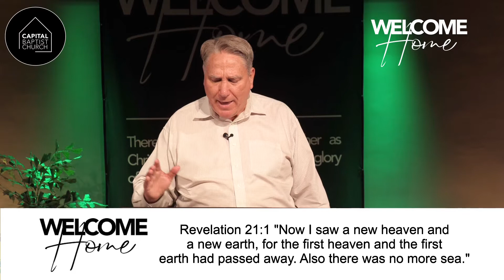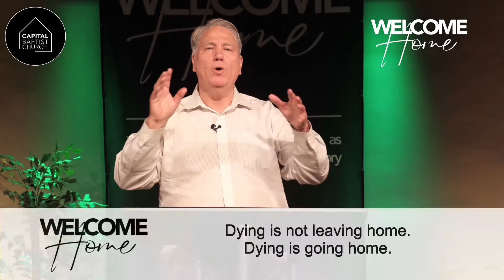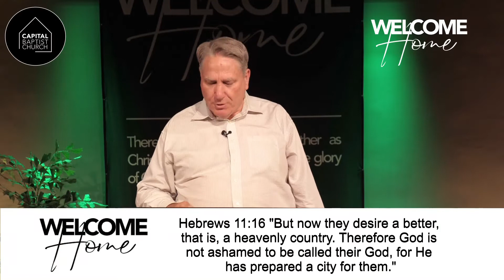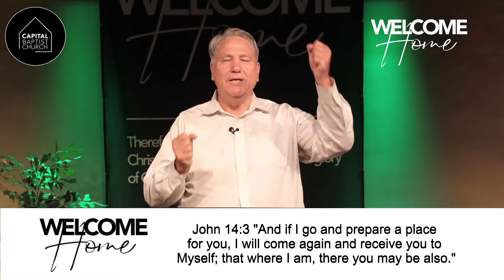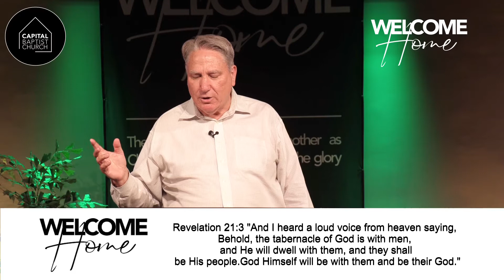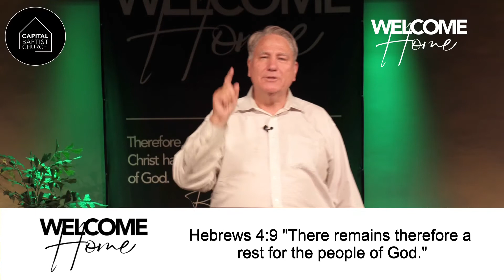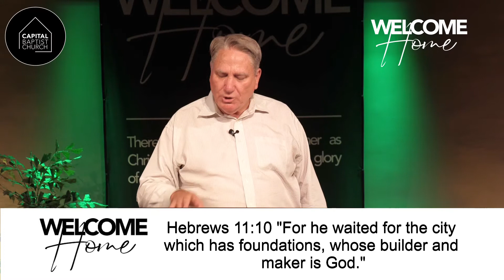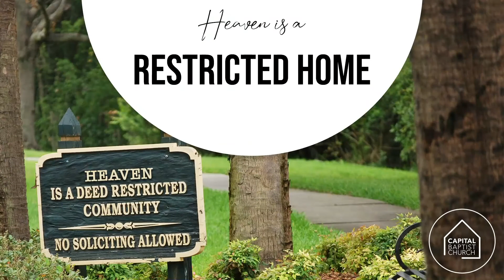Capital Baptist Church - Pastor Steve Reynolds - Finding Home With Heaven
Join us as Pastor Steve Reynolds preaches on "Finding Home With Heaven" from Revelation 21:1-27.  Capital Baptist Church is a multigenerational, multiethnic church whose goal is to help people grow in their relationship with God.